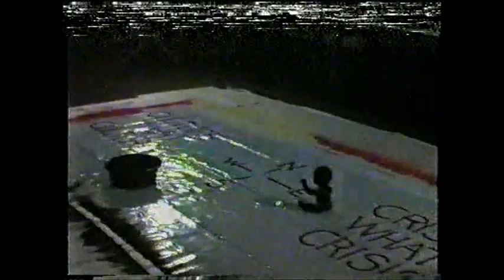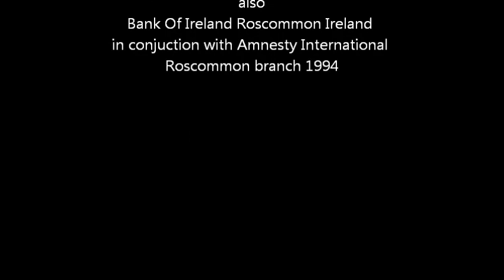Culture What Culture Crisis What Crisis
CULTURE WHAT CULTURE? CRISIS WHAT CRISIS?  Caltlerea Community School Roscommon Ireland Artist in the Community with the Arts Council of Ireland 1994- Bank of Ireland Roscommon Ireland with Amnesty International Roscommon branch performance/installation 1994